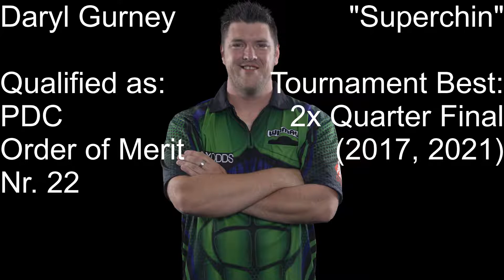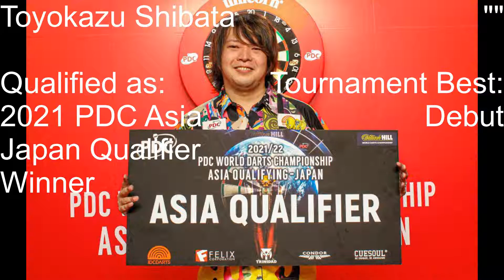All 96 PDC World Championship Players 2022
Lihao Wen's withdrawal was after creating this List, so Peter Hudson is not in this List

Gerwyn Price (Current PDC World Darts Champion, Hungarian Darts Trophy Champion, Gibraltar Darts Trophy Champion & Grand Slam of Darts Champion)
Peter Wright (Current World Matchplay Champion, PDC World Cup of Darts Champion & Players Champion)
Michael van Gerwen (Current Nordic Darts Master)
James Wade (Current UK Open Champion)
Dimitri Van den Bergh
Gary Anderson
José de Sousa
Jonny Clayton (Current Masters Champion, Premier League Champion, World Grand Prix Champion & World Series of Darts Champion)
Michael Smith
Nathan Aspinall
Rob Cross (Current European Champion)
Krzysztof Ratajski
Joe Cullen
Dave Chisnall
Ryan Searle
Stephen Bunting
Dirk van Duijvenbode
Danny Noppert
Luke Humphries
Simon Whitlock
Mervyn King
Daryl Gurney
Brendan Dolan
Glen Durrant
Gabriel Clemens
Mensur Suljović
Ian White
Devon Petersen
Vincent van der Voort
Chris Dobey
Damon Heta
Kim Huybrechts
Callan Rydz
Ross Smith
Raymond van Barneveld
Ryan Joyce
Adrian Lewis
Scott Mitchell
Alan Soutar
Martijn Kleermaker
Darius Labanauskas
Ritchie Edhouse
Luke Woodhouse
Jamie Hughes
Maik Kuivenhoven
Rowby-John Rodriguez
Steve Beaton
William O'Connor
Ricky Evans
Keane Barry
Jason Heaver
William Borland
Ron Meulenkamp
Steve Lennon
Rusty-Jake Rodriguez (Current PDC European Development Tour Champion)
Lewy Williams
Florian Hempel
Jermaine Wattimena
Joe Murnan
Ryan Meikle
Chas Barstow
Ted Evetts (Current PDC World Youth Champion)
Adam Hunt
Jason Lowe
Jim Williams (Current PDC UK Challenge Tour Champion)
Matt Campbell (Current PDC European Challenge Tour Champion)
Bradley Brooks (Current PDC UK Development Tour Champion)
Fabian Schmutzler
Fallon Sherrock (Current PDC Women's Series Champion)
Lisa Ashton
Madars Razma (Current PDC Nordic & Baltic Champion)
Daniel Larsson
Danny Lauby Jr. (Current CDC USA Champion)
John Norman Jnr (Current CDC Canada Champion)
Martin Schindler (Current PDC Europe Super League Champion)
Lourence Ilagan
Yuki Yamada
Diogo Portela
Charles Losper (Withdrew replaced by Mike De Decker)
Lihao Wen (Withdrew replaced by Peter Hudson)
Ky Smith (Current Oceanic Master)
Raymond Smith (Current DPA Satellite Champion)
Ben Robb
Boris Koltsov
Nitin Kumar
Toyokazu Shibata
Chris Landman
Roman Benecký
Royden Lam
Paul Lim
Juan Rodriguez (Withdrew replaced by Gordon Mathers)
John Michael
Jeff Smith (Current CDC Continental Cup Champion)
James Wilson
Boris Krčmar
Nick Kenny